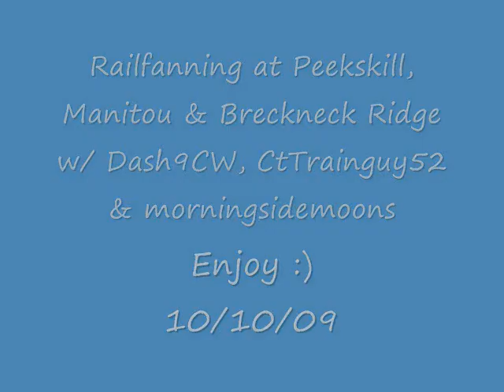Peekskill, Manitou, Breckneck Ridge Part 1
10/10/09